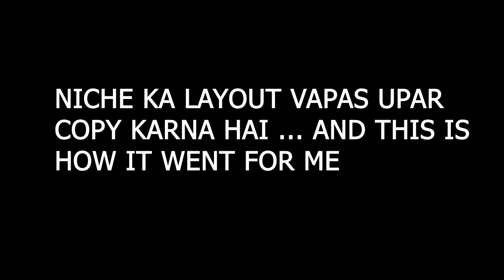I BUILT THE MOST ELEGANT & EFFICIENT 48 SUGARCANE FARMS | MINECRAFT | #16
Hey what's up guys …today I built not 1 not 2 but 48 sugarcane farms in my Minecraft survival world … Yes 48 you read right . They are so pretty that the outcome was just spectacular. And they aren't just beautiful they are also a lot efficient. You know what you should checkout the video for details and as always the smallest you can do is LIKE aur abhi LIKE karne jaa hi rahe ho toh SUBSCRIBE kar dena pls.